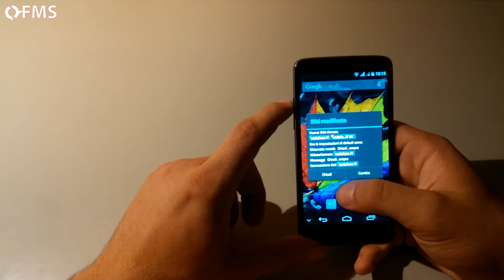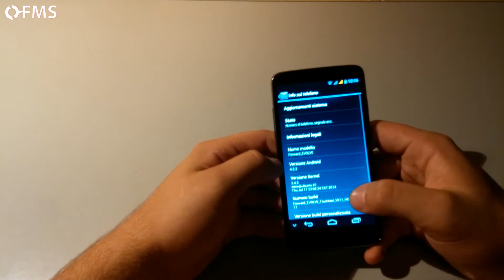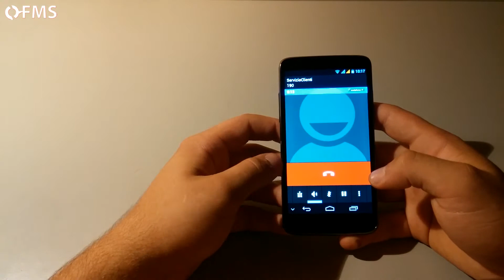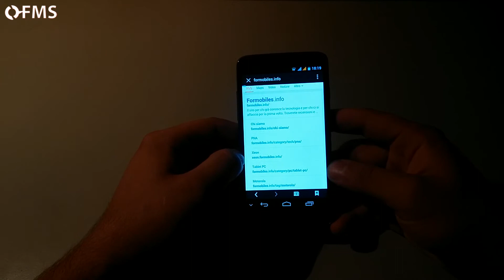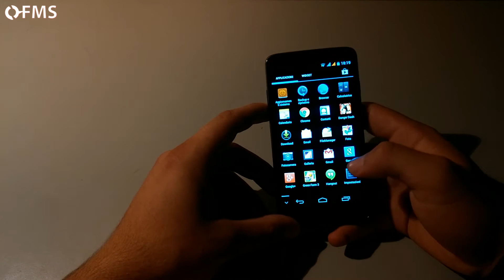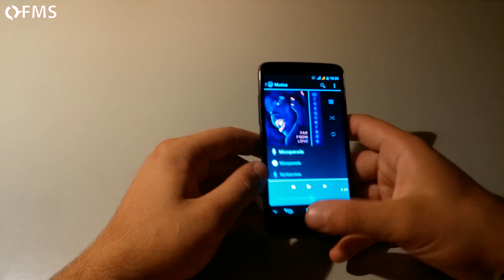NGM Forward Evolve: Recensione